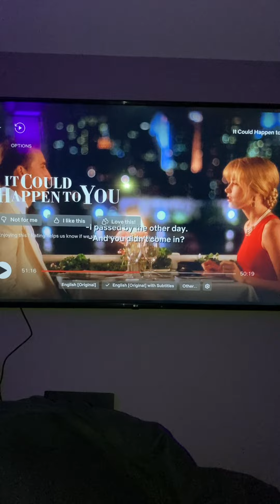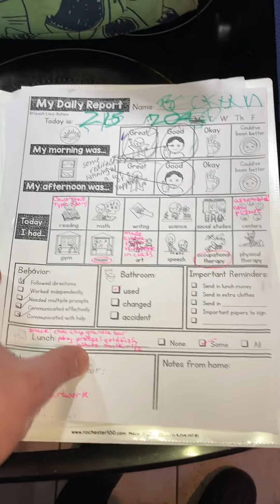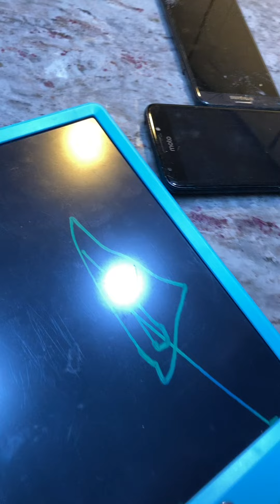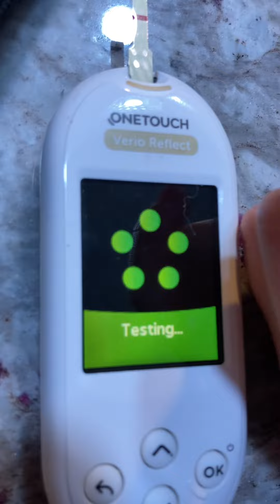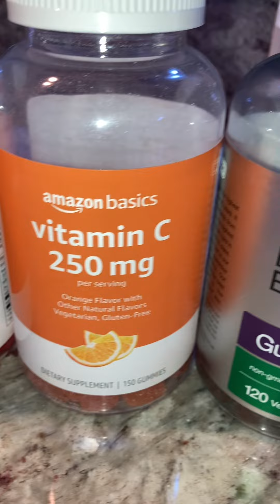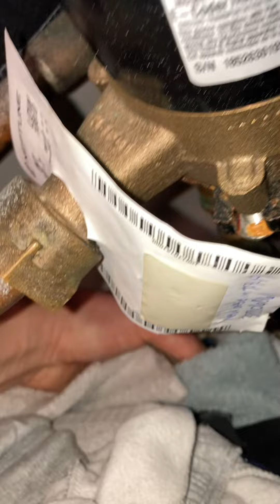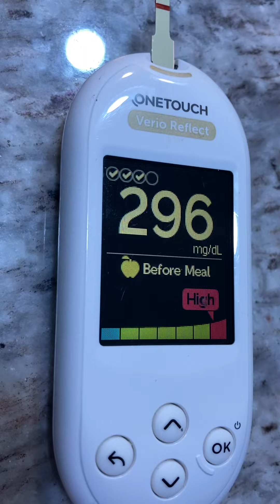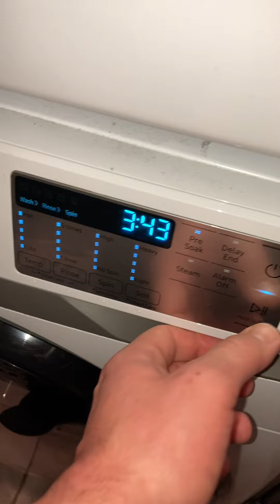Brody And Beckham Browne! (February 13, 2024)